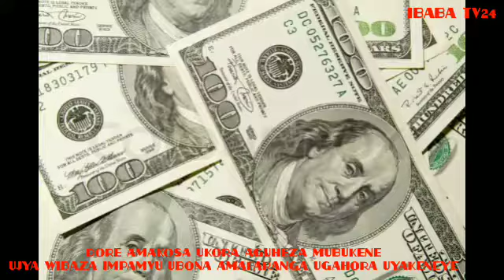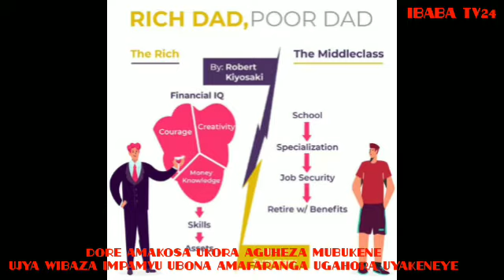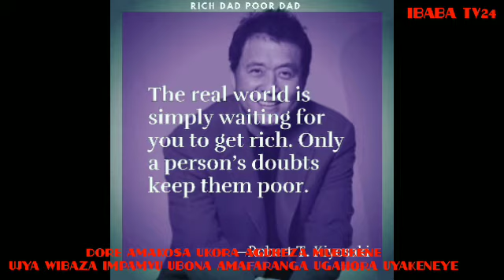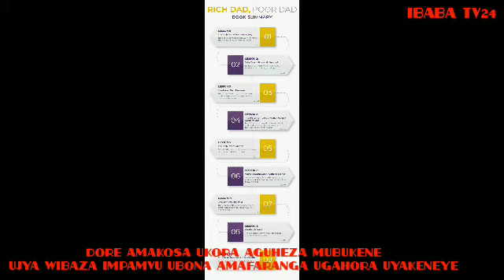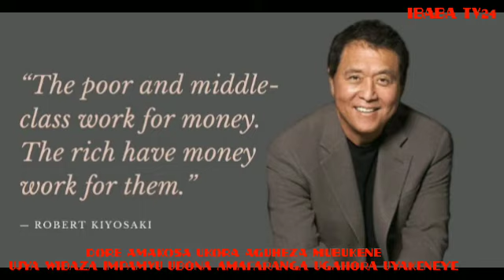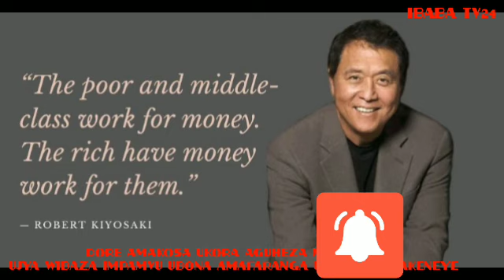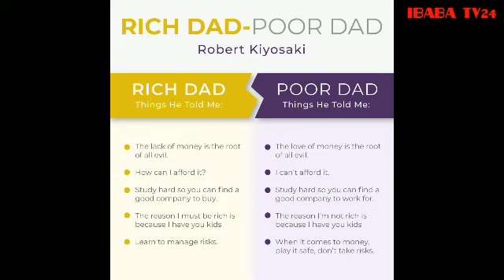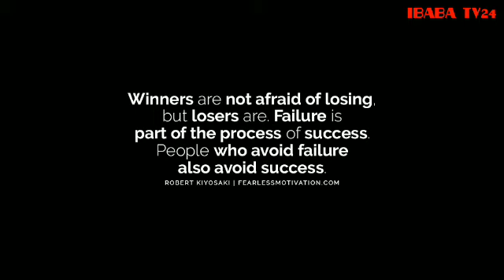10 March 2021